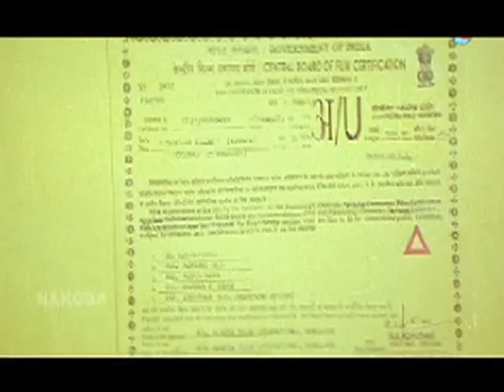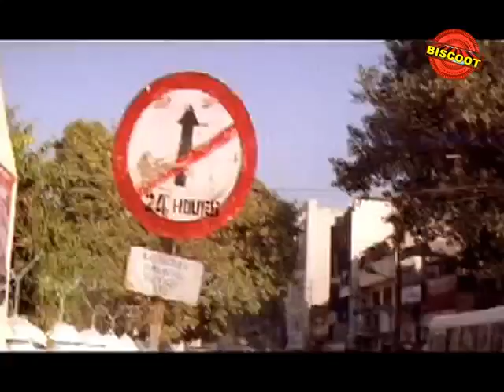Thriller Manju Kannada Action Movie | Thriller Killer – ಥ್ರಿಲ್ಲರ್ ಕಿಲ್ಲರ್ | Kannada HD Movies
Thriller Killer is a Indian Kannada Action film, directed by Thriller Manju and produced by P Geetha, R Eshwari. The film stars Thriller Manju, Akhila, Rajesh, A V Ravi, Killer Venkatesh in lead roles. The film had musical score by Shree.